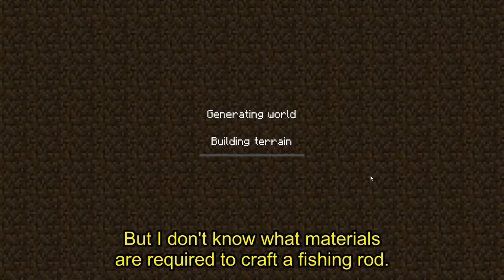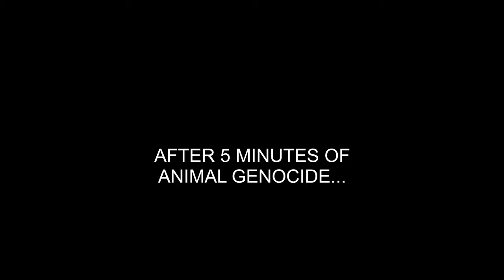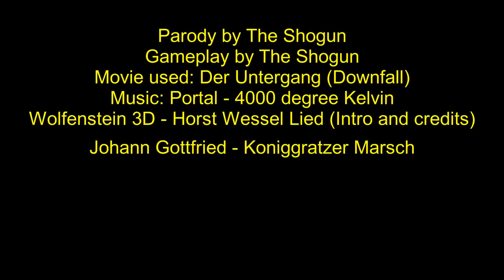Hitler plays Minecraft The Noob